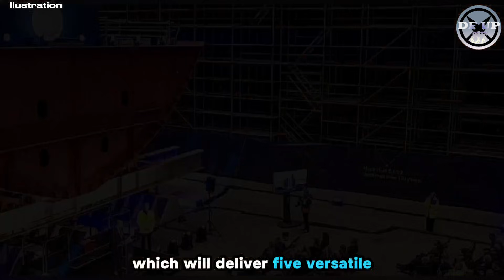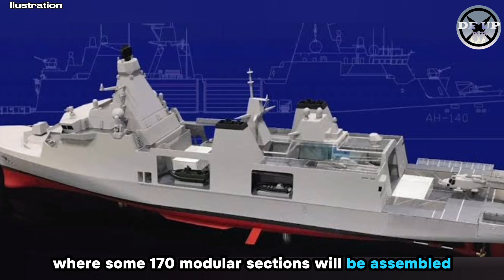HMS Formidable Construction Begins: The keel has been laid for Royal Navy's new Type 31 frigate!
Discover the latest milestone in the Royal Navy’s future frigate program as Babcock officially lays the keel of the third Type 31 warship, HMS Formidable. This video covers the ceremony, the significance of the Inspiration-class program, and the progress of the UK’s modern shipbuilding efforts at Rosyth Dockyard. Stay updated on Royal Navy news, Type 31 developments, and major UK defence updates.

Warning!!!